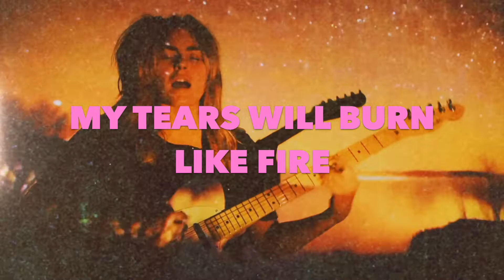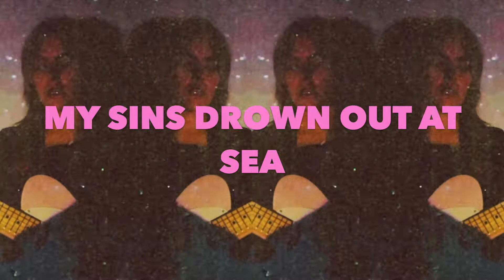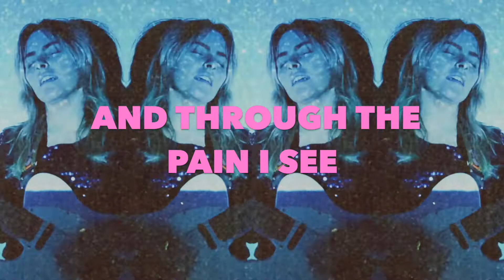Stars of Napperby // Alana Jagt